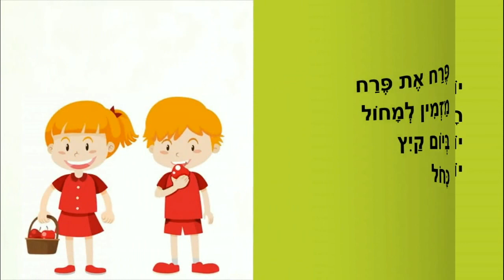חג השבועות - סיפור לילדים - כתבה: ריקי זקן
חג השבועות
סיפור ילדים